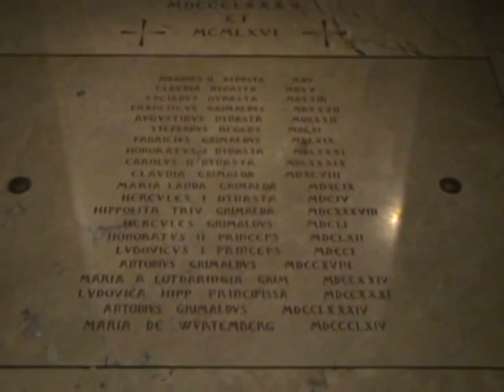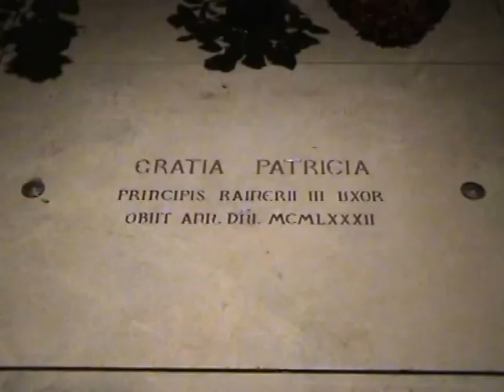Crucero "Momentos Mediterraneos" Grand Holiday 2014 Iª Parte - 4º